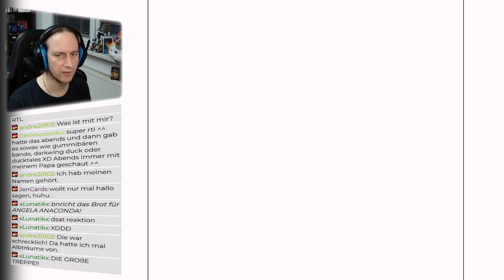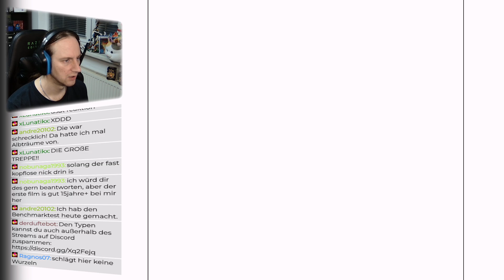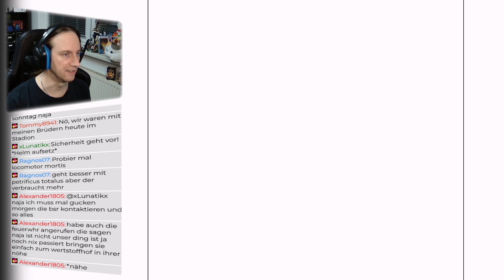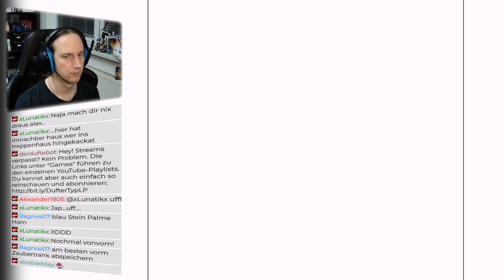[Let's Play] Harry Potter und der Stein der Weisen [GBC][Part 16]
In "Harry Potter und der Stein der Weisen" für den Game Boy Color schlüpft der Spieler in die Rolle des jungen Harry Potter, der gerade erfährt, dass er ein Zauberer ist und das erste Mal nach Hogwarts reist. Dort gilt es, die Geheimnisse der magischen Schule zu erkunden, Zauber zu lernen, Herausforderungen zu meistern und das Geheimnis des Steins der Weisen zu lüften.

Dieses charmante RPG-Adventure von Griptonite Games kombiniert die Magie der Harry-Potter-Welt mit spannenden Rundenkämpfen und kniffligen Rätseln. Spieler können auf bekannte Charaktere wie Hermine und Ron treffen, lernen ikonische Zauber und erleben spannende Quests, die sie durch Hogwarts und darüber hinaus führen.

"Harry Potter und der Stein der Weisen" bietet eine fesselnde Geschichte, eine nostalgische Pixel-Grafik und zahlreiche Geheimnisse, die die Spieler in die zauberhafte Welt von J.K. Rowling eintauchen lassen. Begleite Harry auf seinem ersten Abenteuer und entdecke die Magie in jedem Winkel von Hogwarts!

Entwickelt von Griptonite Games (Published by EA)
Release: 2001 für Game Boy Color